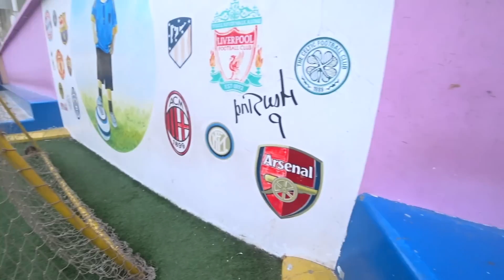Looking For The African Community In Karachi Is It Safe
This is my last video about Pakistan today i went to an area in Karachi called LYARI .
the reason why i came to this area its cause this is where you find the  forgotten African  Community called sheedi .
who are the sheedis or called the Baloch people they are African descent who came from Africa They are primarily descended from the Bantu peoples of east Africa, who were merchants, sailors, indentured servants, slaves and mercenaries.

Although community members no longer have any direct contact with Africa, they still retain some African cultural traits. For instance, at festivals they play a tall drum, the mugarman, and dance the leva, both believed to be of East African origin. The elders still speak some words of the African languages spoken by their ancestors. However, these are continuously under attack from mainstream culture and are at risk of dying out.

Sheedis face widespread discrimination in Pakistan from other community groups due to their appearance and the colour of their skin, especially in social matters such as marriage – the only other social group to intermarry with Sheedis are the low-caste fisherfolk clan – as well as in the workplace. Women, in particular, often encounter discrimination in livelihood opportunities and are badly paid by their employers.